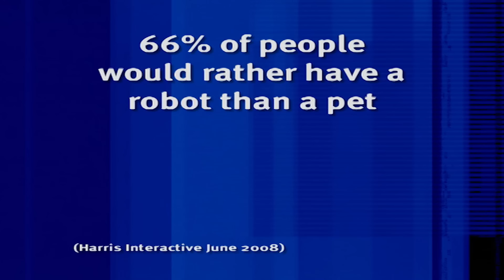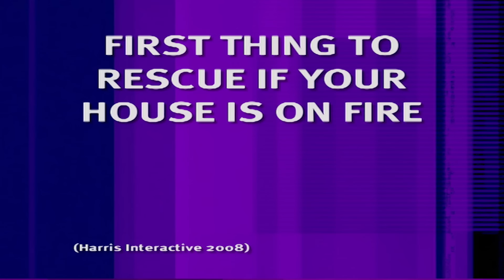Telling the Big Brother Contestants the Truth | 8 Out of 10 Cats | Banijay Comedy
Jimmy Carr shows off his street cred while the panel discuss big brother.